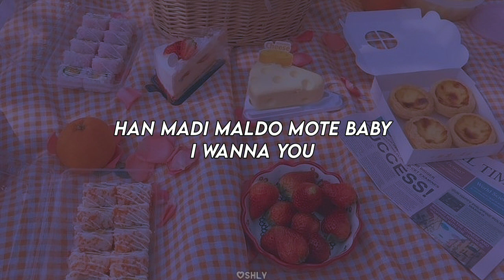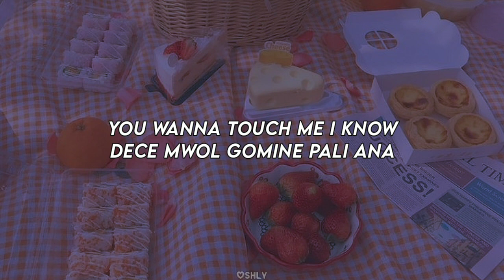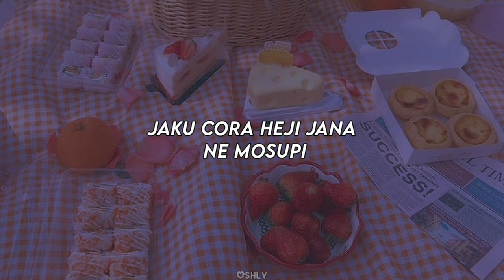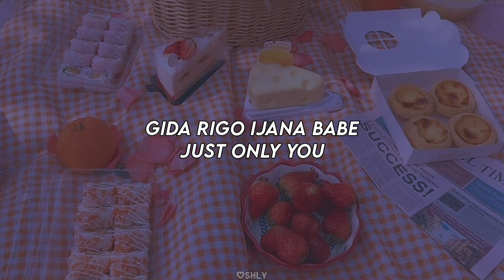brave girls - rollin easy lyrics♪♪